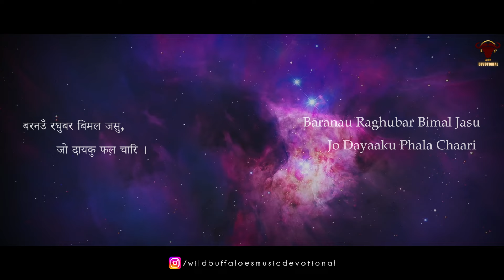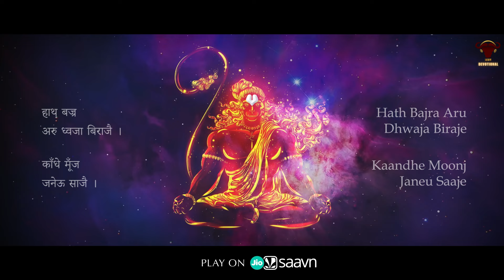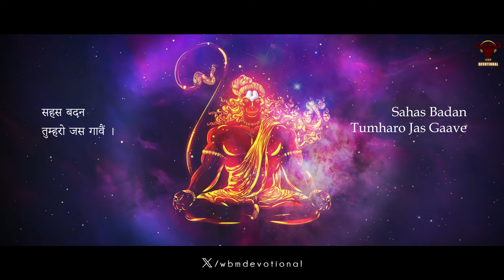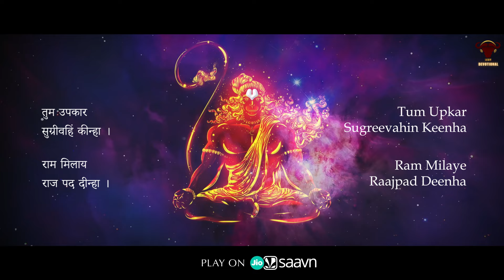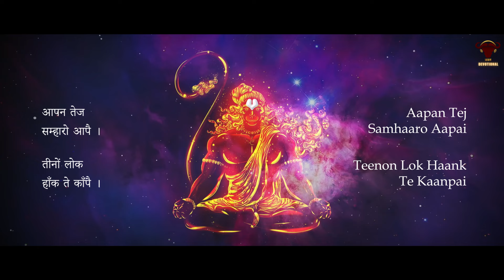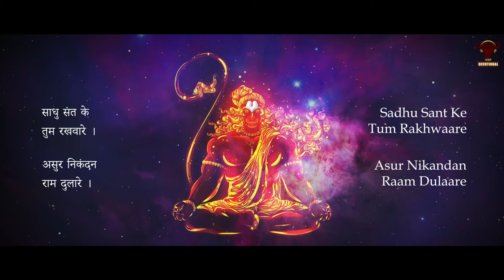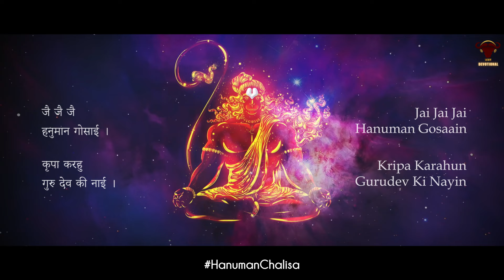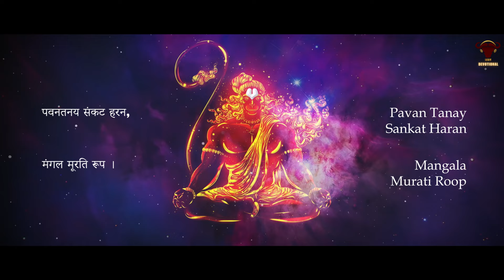HANUMAN CHALISA | For Protection Against FEAR & ANXIETY | हनुमान चालीसा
Wild Buffaloes Music Devotional presents 'Hanuman Chalisa (Divine Chant)' sung by Udit Saxena. Tune in to this soothing prayer every day to obtain divine protection and to fill your heart with courage and confidence.

Wild Buffaloes Music Devotional प्रस्तुत करता है 'हनुमान चालीसा - दिव्य मंत्र', जिसे गाया है Udit Saxena ने। दिव्य सुरक्षा प्राप्त करने के लिए और अपने दिल को साहस और आत्मविश्वास से भरने के लिए हर दिन इस सुखदायक मंत्र को सुने। भय और चिंता से भी मुक्ति पाऐं।

Credits
Label: Wild Buffaloes Music
Production: Wild Buffaloes Entertainment
Singer: Udit Saxena